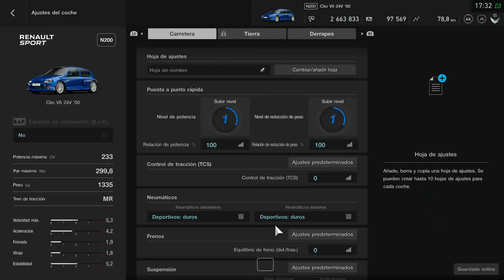Copa Clio | Gran Turismo Sport | Carrera Nº5